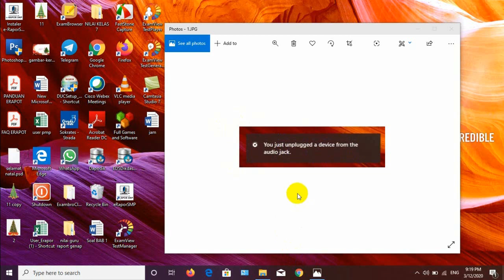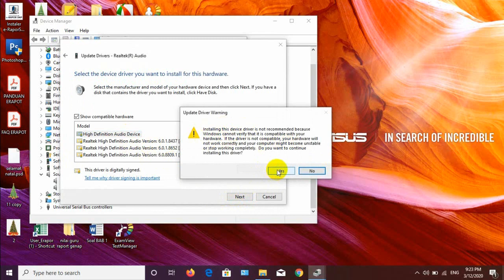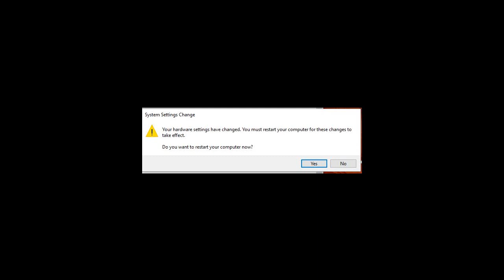AUDIO BERMASALAH : Realtek audio console does't support for this machine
Mengatasi Audio Bermasalah : Realtek audio console does't support for this machine